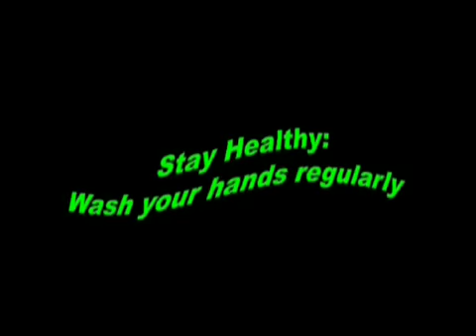Hand washing, Nigeria - IYS International Year of Sanitation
Nigeria: National Orientation Agency video clip public service advertisement emphasizing the  importance of hand washing and proper hygiene in daily activities.